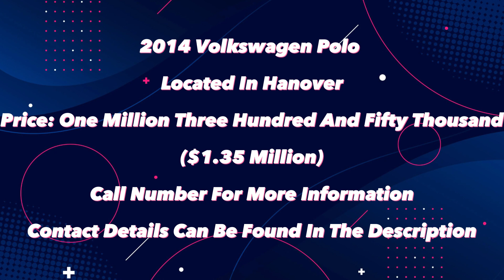2014 Volkswagen Polo For Sale in Hanover, Jamaican Cars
2014 Volkswagen Polo For Sale in Hanover, Jamaican Cars

2. We are not car dealers
4.Please do your due diligence to ensure you protect yourself in all aspects, at all times